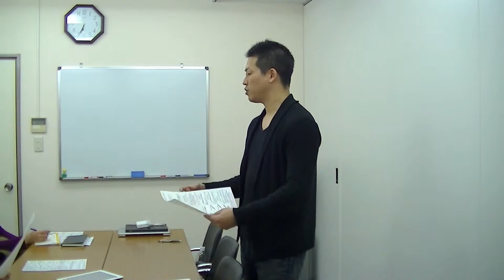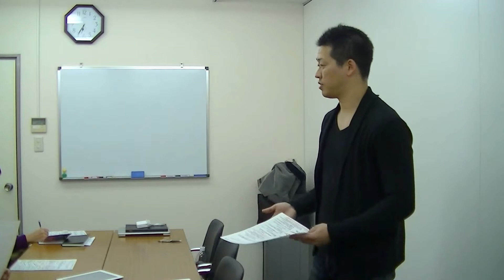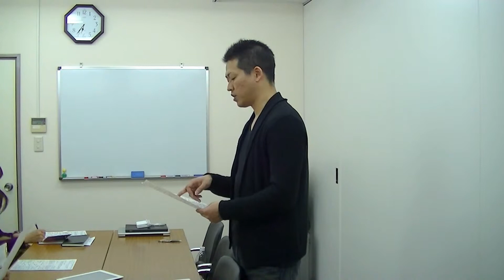割引くと安売りになると心配なあなたへ【美容室経営相談室】